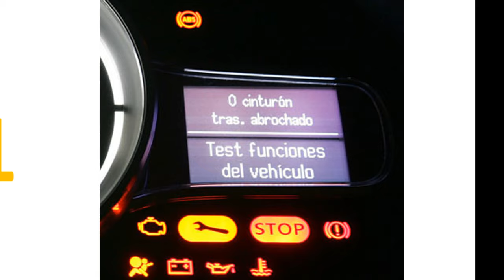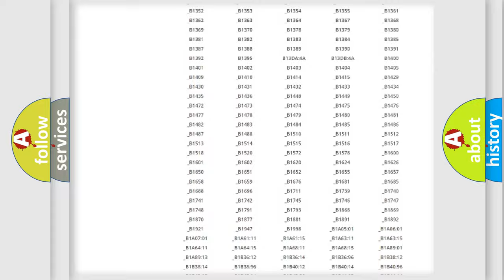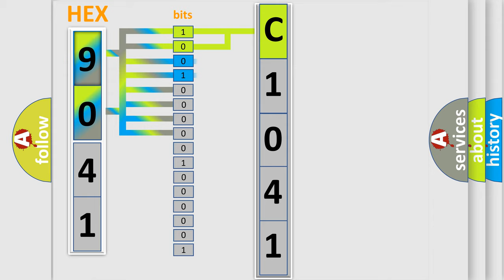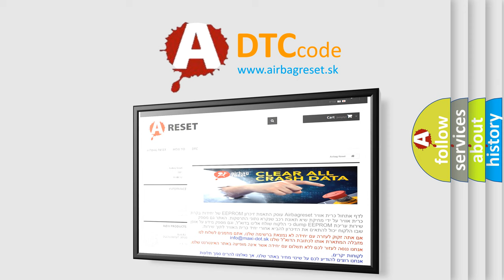DTC Suzuki C1041 Short Explanation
Contents:
0:21 Basic DTC analysis according to OBD2 protocol standard.
1:48 Insight into programming
2:58 A diagnostically understandable description of the Diagnostic Trouble Code
3:05 Basic error definition

Make:
Suzuki
Code:
C1041
Definition:
Short In D Squib Circuit (To B+)
Cause:
Steering wheel pad (D squib)Spiral cableAirbag sensor assemblyWire harness